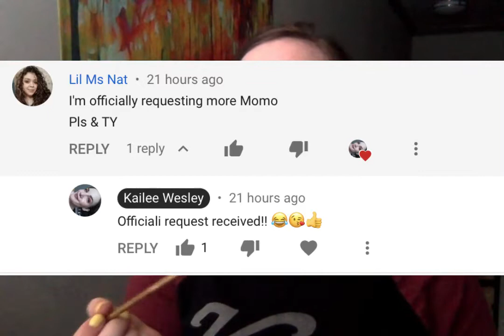FLOWER INSPIRATION COLLAB W/MYSOCALLEDLIFE1977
FLOWER INSPIRATION COLLAB W/MYSOCALLEDLIFE1977//WELCOME FRIENDS! I am so thrilled to be sharing this collaboration here with my friend Nona! I hope that you will all go and show her and her channel some love!
Thank you do much Nona for doing this with me! You are the best!!